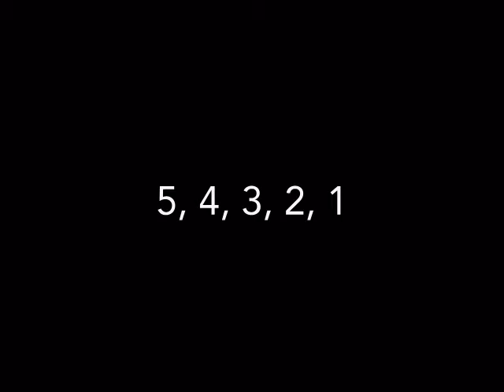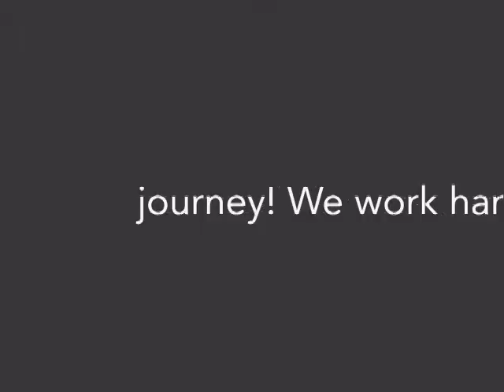Salon Rootz Career Opportunities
Salon Rootz located at 3725 Medina Rd, Medina OH is HIRING